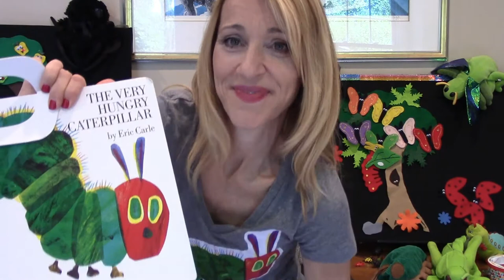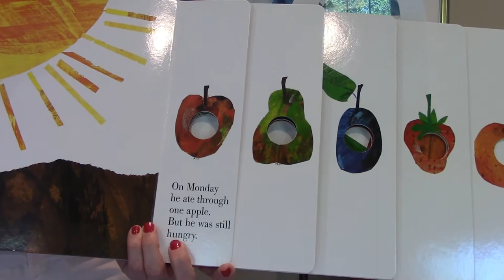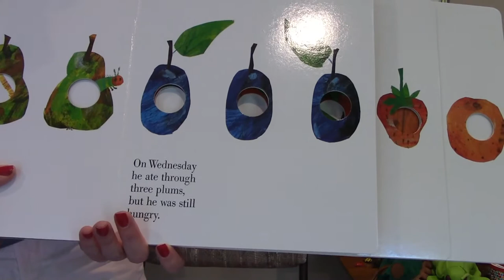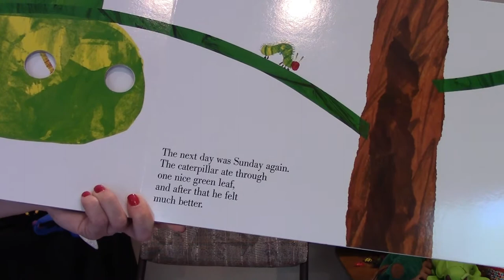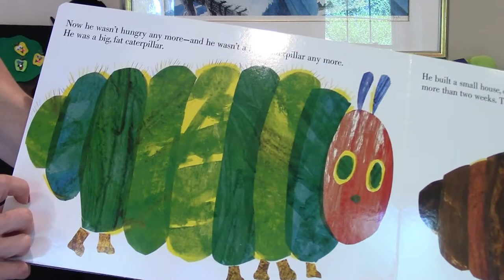Wiggle Giggle - June 30, 2020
Squiggle, wiggle, squirm, and crawl - it's a bug's life day with Dawny Dew!